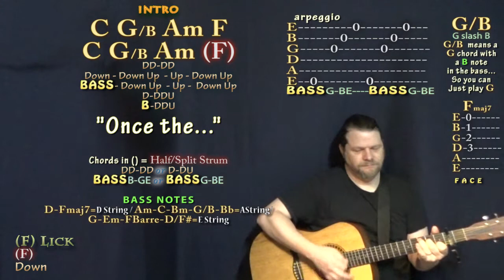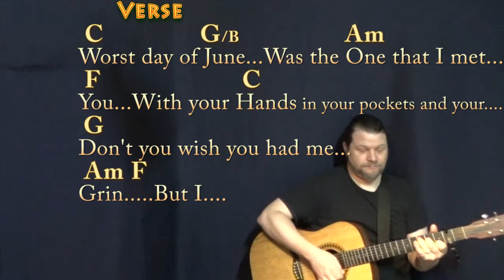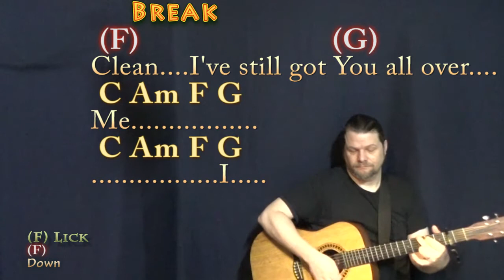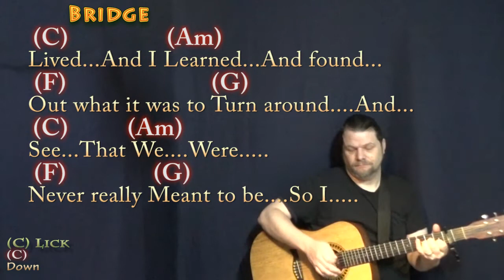You All Over Me (Taylor Swift) Guitar Lesson Chord Chart with Chords/Lyrics - Capo 2nd Fret